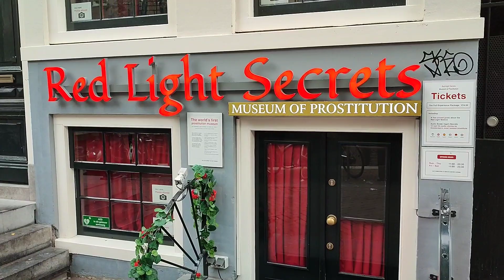AMSTERDAM Part 2 / TRAVEL NI ASTRO / ASTRO Chinito tv